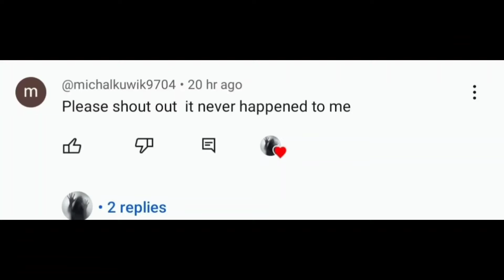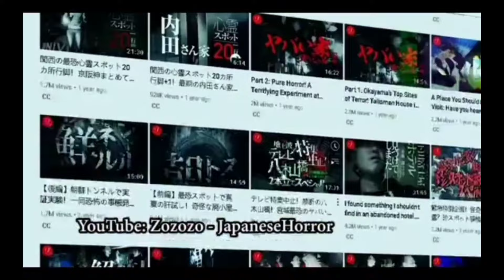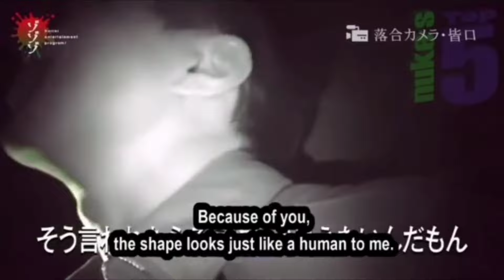Scary Tiktok Videos (PT. 31) WHO WANT SOME NIGHTMARE?